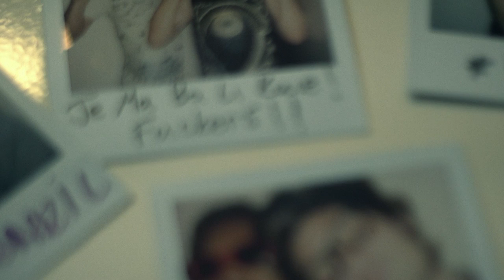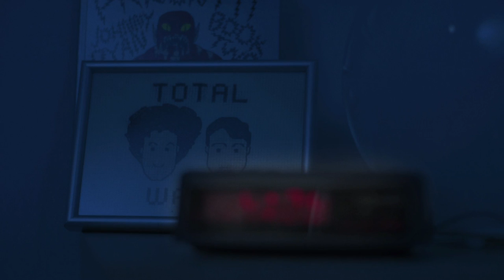Total Warr - "Bambastard" Official Music Video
- Total Warr - "Bambastard" - Like this video? Come see thousands more at the Net's largest, uncensored, completely d.i.y. music video site, KrankTV.com! We've got News, Games, Contests and the stuff that we can't show on YouTube!

"Layering clusters of synths, drum machines and assorted other noises ... with catchy lyrical hooks, Total Warr's music can be favorably compared to bands like Delorean, Yeasayer, MGMT and Animal Collective."
-- PAPER

"... a more sophisticated electronic sound." -- Death and Taxes

"...jittery pop-rock..." -- Billboard

French duo Total Warr is made up of longtime friends Kiki and Guigui, who joined forces with the goal of creating fun, energetic pop songs. Since then, they've made their mark with a handful of singles and EPs that have earned praise from Stereogum, FADER, Blackbook, and more. Yesterday, Total Warr released Loisy, a three-track EP that includes guest vocals from Johnny Siera of The Death Set and an electrically-charged Pixies cover. The Loisy EP is available via iTunes and other digital retailers, and you can head over to Billboard or MSN to check out a full EP stream.

The Loisy EP also features Total Warr original "Always Me," which slows things down with a swirling foundation of vocals and instrumentation that builds to an explosive climax. The release is rounded out by a buzzing, beat-driven cover of The Pixies'  "Where Is My Mind," complete with a sample from Jay-Z's hit "Empire State of Mind."